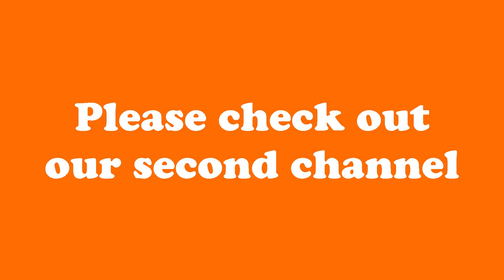Thanksgiving with Monica Puig